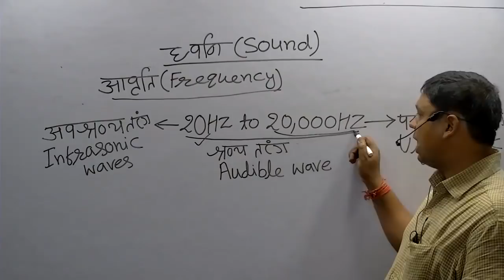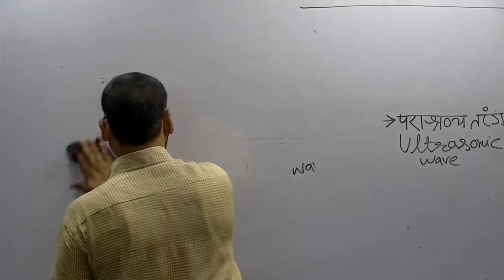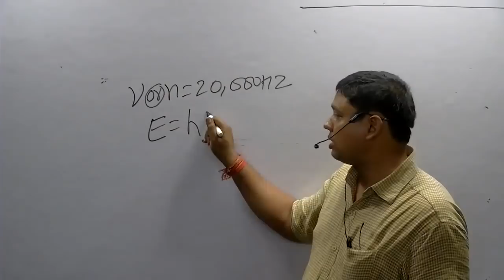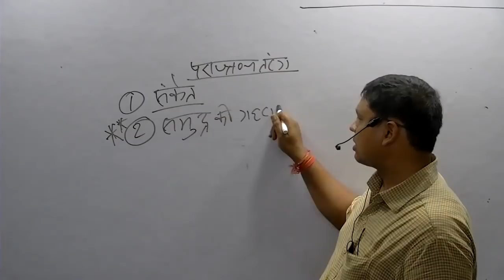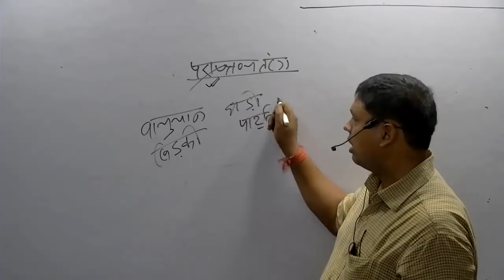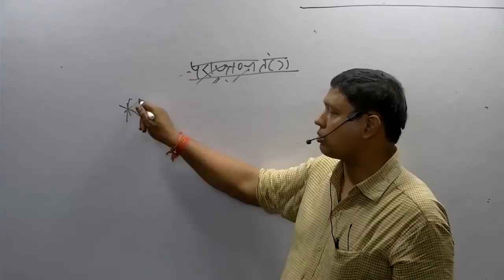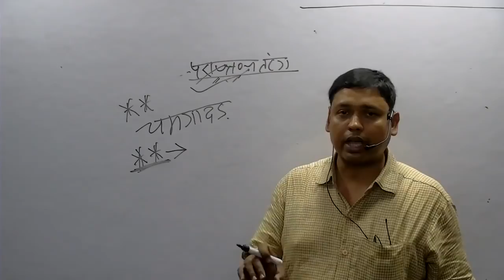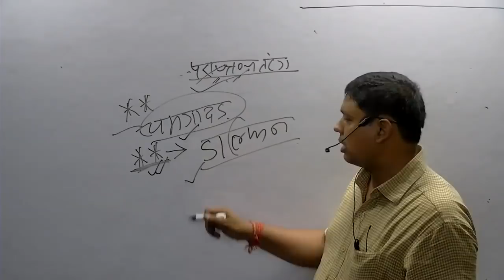Sound (Physics) By Rahul Chandra Sir.